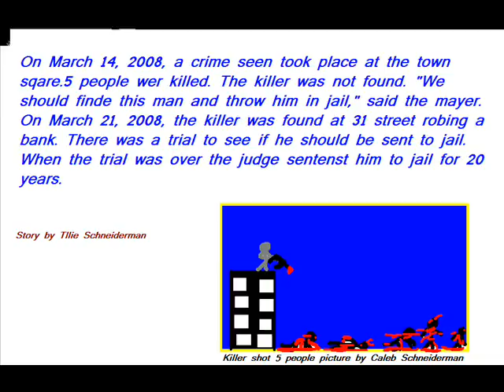Tillie's Pictures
These pictures are made with Paint and the video was made with Windows MovieMaker on a tablet PC.  The artist and video creator is 8 years old.